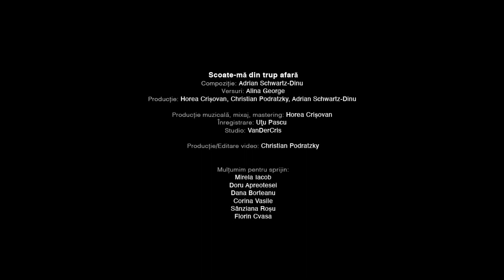ABRA - Scoate-mã din trup afarã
ABRA: Adrian Schwartz-Dinu (chitarã, voce), Christian Podratzky (chitarã bas), Vali Potra (percuţie)
Invitaţi: Horea Crișovan (chitarã), Mirela Iacob (voce), Doru Apreotesei (claviaturi, procesare voci), Dana Borteanu (voce)

Compoziție: Adrian Schwartz-Dinu / Versuri: Alina George
Producție: Horea Crișovan, Christian Podratzky, Adrian Schwartz-Dinu

Producție muzicală, mixaj, mastering: Horea Crișovan
Înregistrare: Uţu Pascu
Studio: VanDerCris

Producție- /Editare video: Christian Podratzky
Scoate-mã din trup afarã

Nu știam c-o sa mă pierd,
Am crezut că mi-e totuna.
Lasă-mă din nou să cred
Că înfrunt mereu furtuna.

Și când jalea mă răpune,
Fă-mi din flori de mac cununa,
Caută-mi în tristeți trecutul
Și, de plâng sau nu, totuna.

Scoate-mă din trup afară,
Vreau sa fiu al nimănui.
Am fost floare într-o seară,
Vreau să fiu eter și vară.
Mulțumim pentru sprijin:
Mirela Iacob, Doru Apreotesei, Dana Borteanu, Corina Vasile, Sânziana Roșu, Florin Cvașa

A&A Records 2022